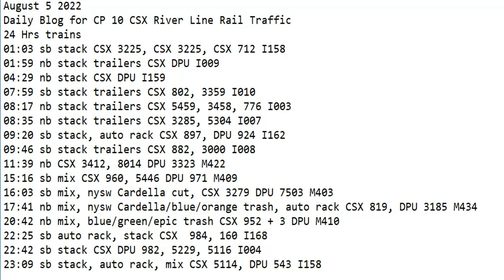August 5 2022 BigTrains.TV CP 10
24 Hrs trains
01:03 sb stack CSX 3225, CSX 3225, CSX 712 I158
01:59 nb stack trailers CSX DPU I009
04:29 nb stack CSX DPU I159
07:59 sb stack trailers CSX 802, 3359 I010
08:17 nb stack trailers CSX 5459, 3458, 776 I003
08:35 nb stack trailers CSX 3285, 5304 I007
09:20 sb stack, auto rack CSX 897, DPU 924 I162
09:46 sb stack trailers CSX 882, 3000 I008
11:39 nb CSX 3412, 8014 DPU 3323 M422
15:16 sb mix CSX 960, 5446 DPU 971 M409
16:03 sb mix, nysw Cardella cut, CSX 3279 DPU 7503 M403
17:41 nb mix, nysw Cardella/blue/orange trash, auto rack CSX 819, DPU 3185 M434
20:42 nb mix, blue/green/epic trash CSX 952 + 3 DPU M410
22:25 sb auto rack, stack CSX  984, 160 I168
22:42 sb stack CSX DPU 982, 5229, 5116 I004
23:09 sb stack, auto rack, mix CSX 5114, DPU 543 I158